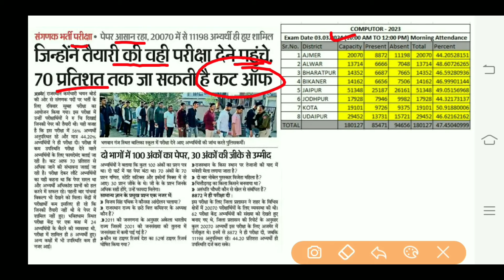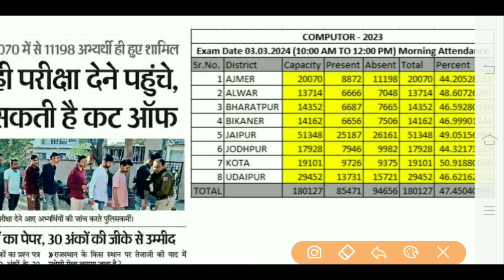संगणक भर्ती कटऑफ 2024 | Sanganak Bharti Cutoff | Sanganak Vacancy Safe Score 2024 |RSSB sanganak